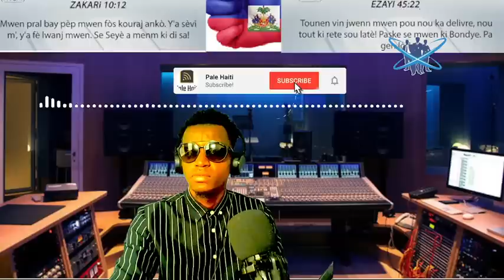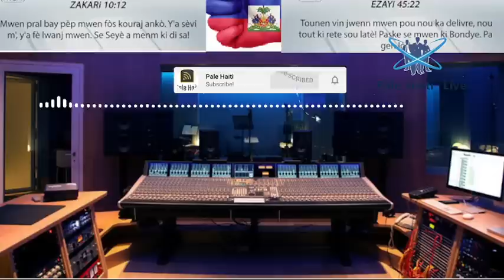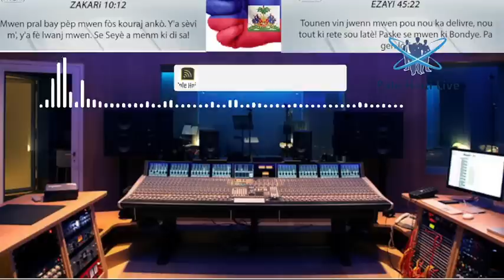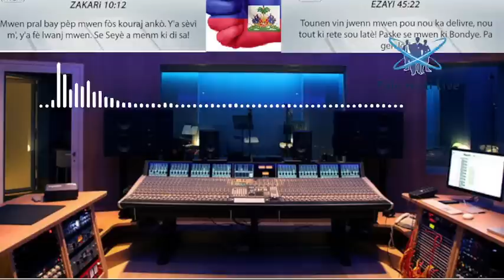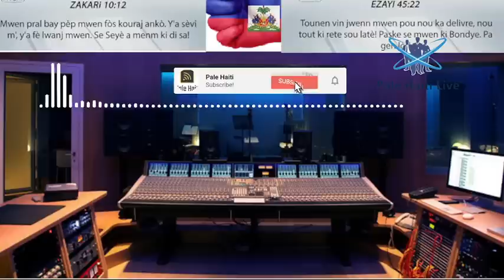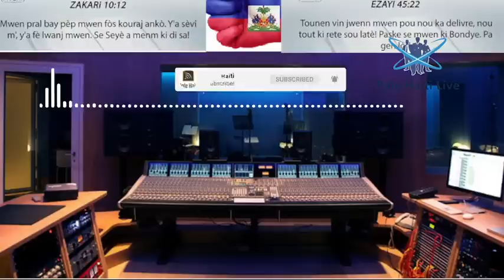GWO LEVE KANPE AYITI , G9 BABEKYOU MOUN MOURI